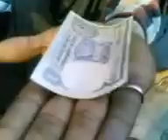magical One Rupee note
see video our magical note automatically folding.